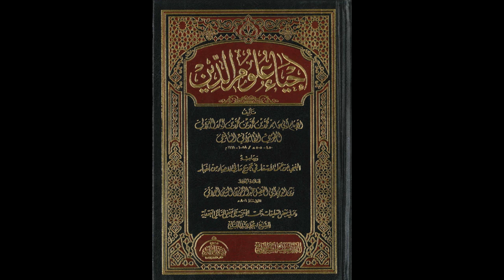إحياء علوم الدين للإمام الغزالي من المسجد الأقصى المبارك | كتاب عجائب القلب 692 | مصطفى أبو صوي